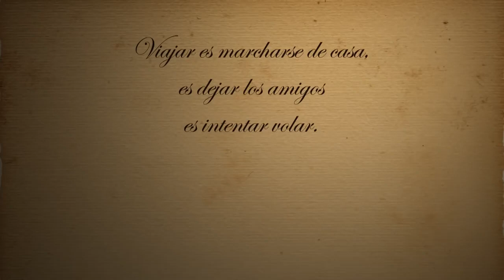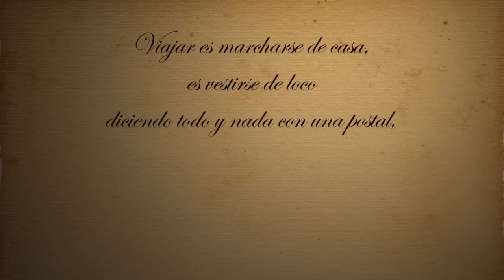TE GUSTA VIAJAR